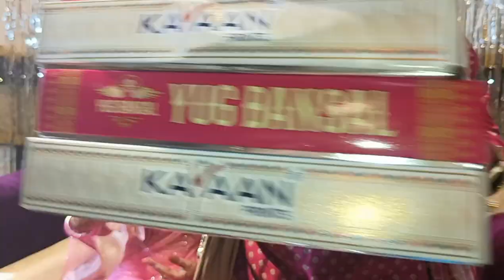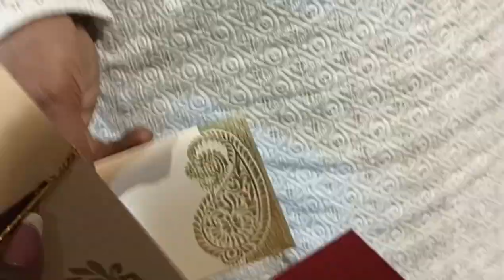roka ceremony and ring💍ceremony congratulations🎉 mama ji and mami ji family vlogs💫 daily vlogs 💫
congratulations 🎉
mama ji ❤️mami ji 🎁